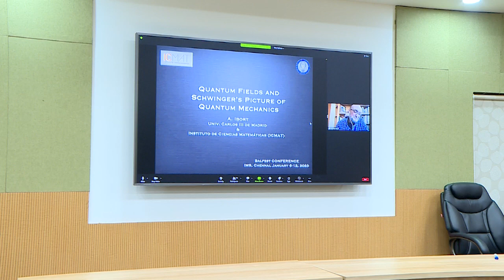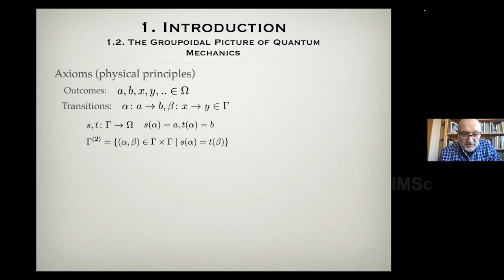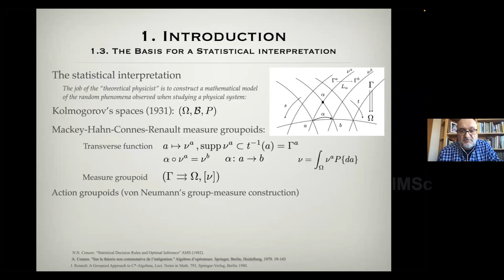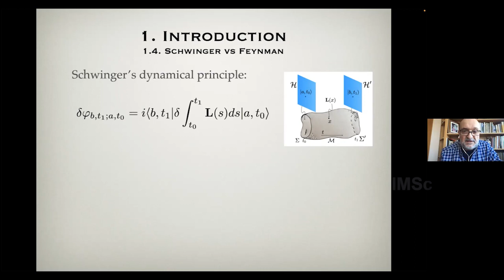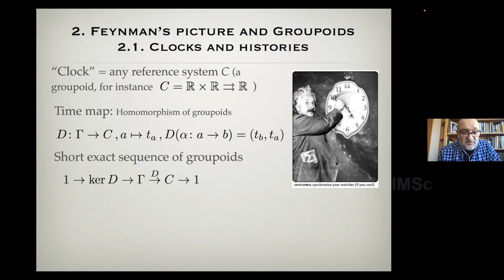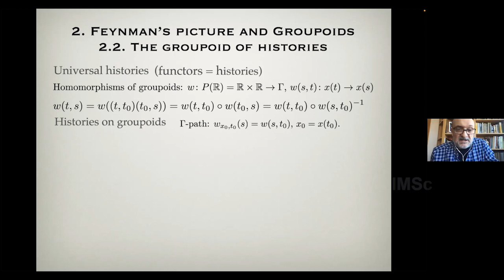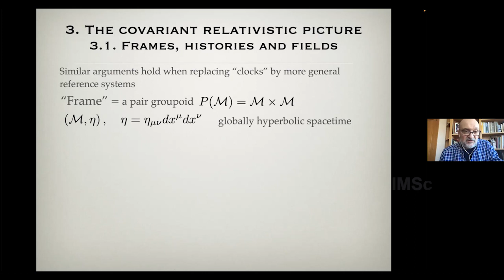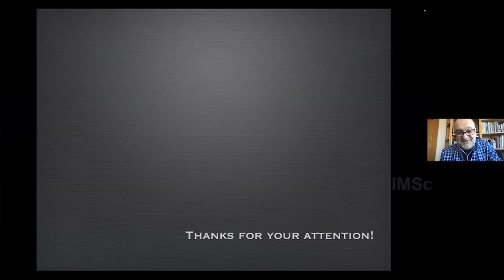Quantum Fields and Schwinger's picture of Quantum Mechanics by Alberto Ibort